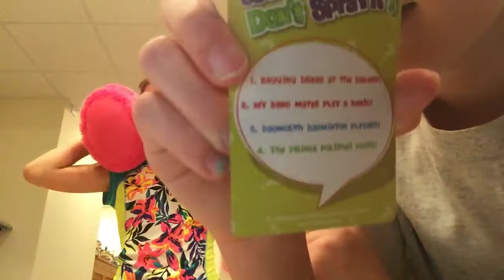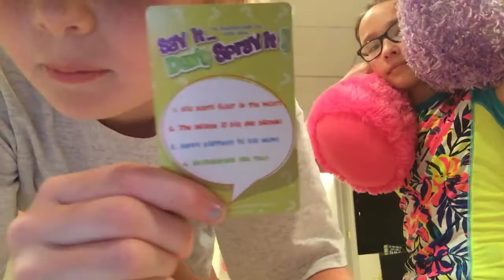Whisper challenge with bff gracie